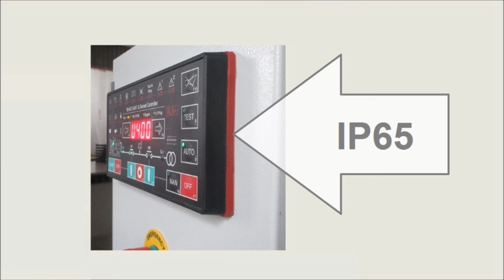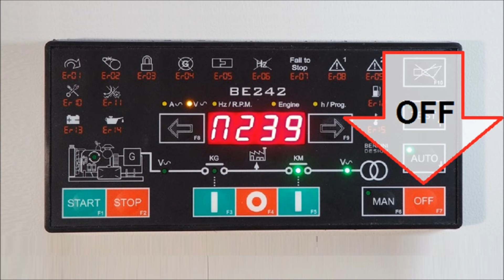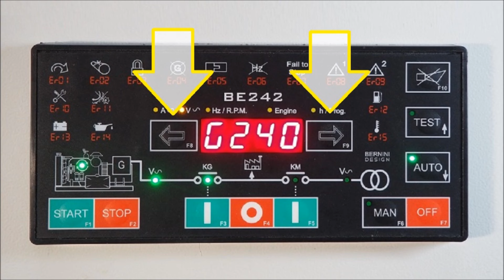Qu'est-ce qu'un inverseur automatique?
De manière générale, le contrôleur de commutateur de transfert automatique ou contrôleur ATS est le régulateur d'un commutateur de transfert. Le contrôleur et le commutateur de transfert sont normalement enfermés ensemble dans le panneau ATS. Le panneau ATS fournit de l'électricité à une CHARGE à partir du secteur ou du générateur selon les réglages effectués sur le contrôleur ATS.
Il existe généralement 2 options: des panneaux de commutation de transfert utilisant des contacteurs ou des interrupteurs motorisés lorsqu'une puissance importante est impliquée.
Le contrôleur Be242 convient à toutes les options offrant des opérations granulaires et précises, ainsi que des avantages économiques et technologiques.
Vous gagnez beaucoup de temps dans la réalisation d'un panneau.
Vous ne faites que des trous ronds dans la porte.
En utilisant le joint présent dans le kit, vous pouvez réaliser un panneau IP65.
L'écran utilise des LED de qualité militaire. Il peut fonctionner dans des conditions climatiques extrêmes.
Le Be242 est composé de deux cartes reliées par un câble fourni dans le kit. Plus besoin de câbles.
La carte d'interface dispose de 5 relais protégés contre les courts-circuits pour contrôler le moteur, de 2 relais pour contrôler les bobines des contacteurs et de 6 entrées numériques capables de surveiller les alarmes de base du moteur. La carte d'interface peut contrôler l'alternateur entraîné par courroie.
La carte d'interface interne comprend tous les composants permettant de connecter le générateur et le commutateur de transfert.
VOUS DEVEZ CÂBLER UNIQUEMENT UN CHARGEUR DE BATTERIE, DES TRANSFORMATEURS DE COURANT, dans cet exemple DES CONTACTEURS et des BORNIERS.
La porte métallique devient un bouclier de puissance pour le Be242. Il évite que les bruits électriques ne perturbent le processeur.
C’est convivial. Appuyez sur OFF pour arrêter le contrôleur.
Appuyez sur MANUEL pour contrôler manuellement l’alimentation de la charge.
Appuyez sur start et stop pour démarrer directement le générateur.
Appuyez sur AUTO pour laisser le contrôleur ATS effectuer toutes les tâches.Utilisez le mode TEST pour effectuer le dépannage.
Utilisez la flèche pour parcourir les menus de l'écran.
Le contrôleur ATS est entièrement programmable.
Vous pouvez adapter le contrôleur à tout type de générateur et de commutateur de transfert.
Vous pouvez régler toutes les protections électriques jusqu'à 1000 ampères 600V et 99 hertz.
Téléchargez le manuel d'installation. Tu seras surpris